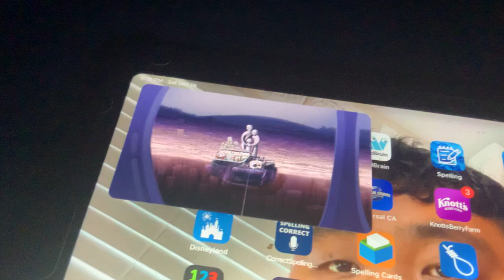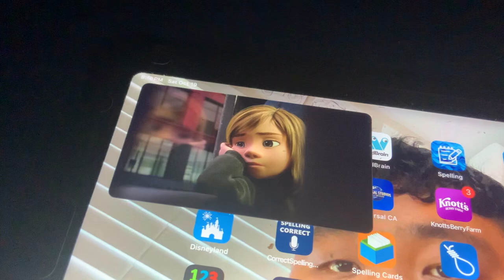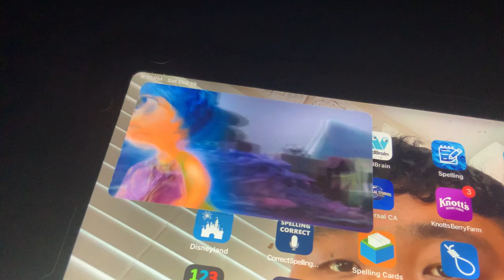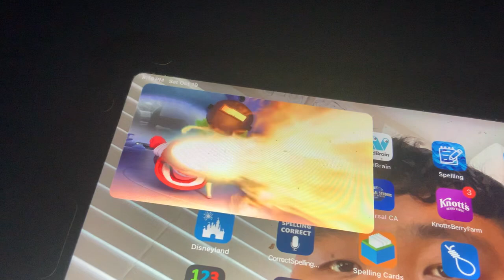Inside Out - Final Battle